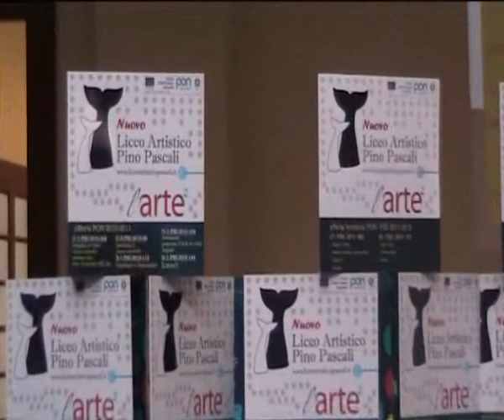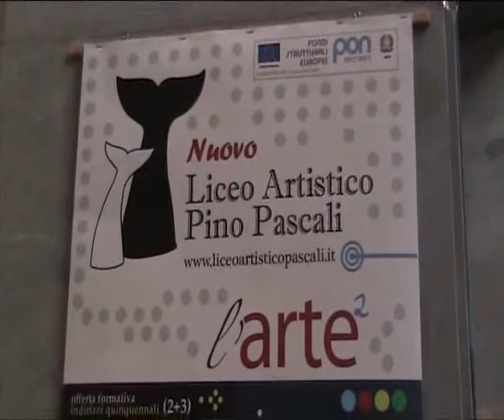349 scuola artistico 22 12 2011